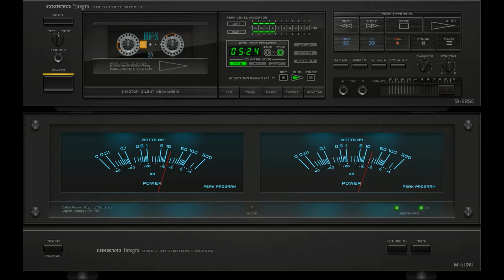Sealed With A Kiss (Bobby Vinton) vs Derniers Baisers (C. Jérôme)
Bobby Vinton - Sealed With A Kiss (1972)
C. Jérôme - Derniers Baisers (1986)